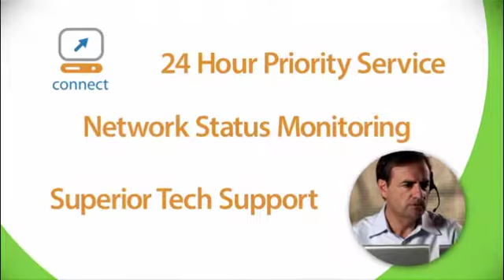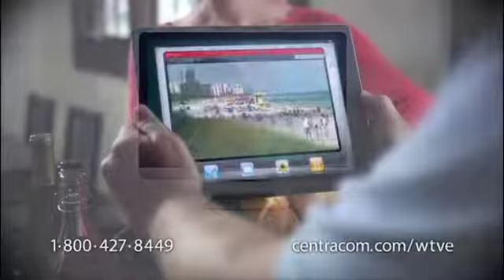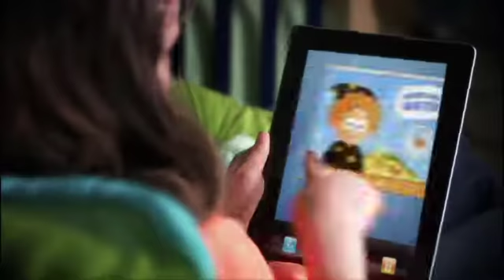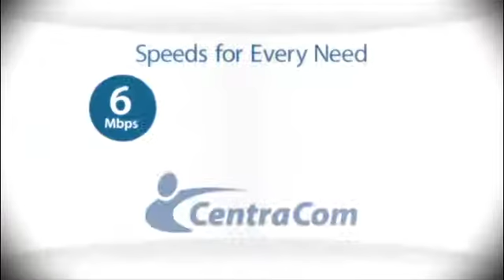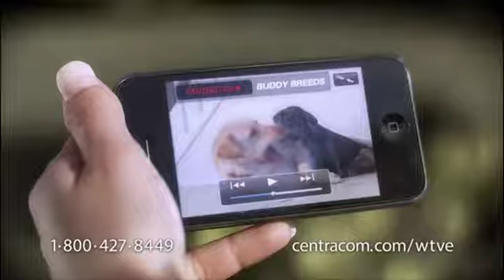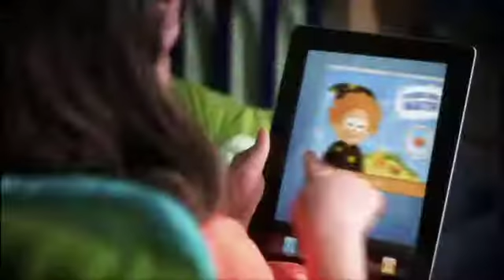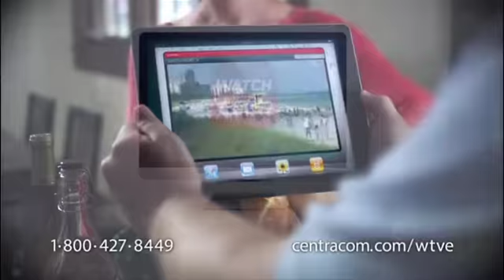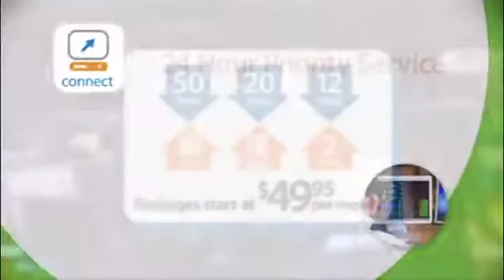3A Boys Basketball: Canyon View vs Dixie High School UHSAA 2017 State Tournament Quarterfinals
3A Boys Basketball: Canyon View vs Dixie High School UHSAA 2017 State Tournament Quarterfinals